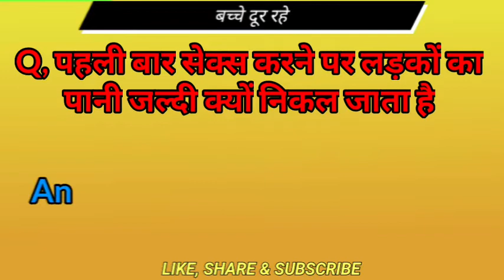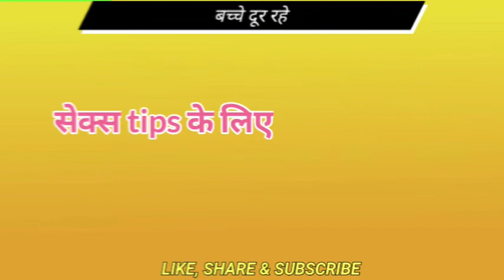औरत ज्यादा तरह किस तरह के लड़कों से चुदवाना पसंद करते हैं | monika life gk |gk point